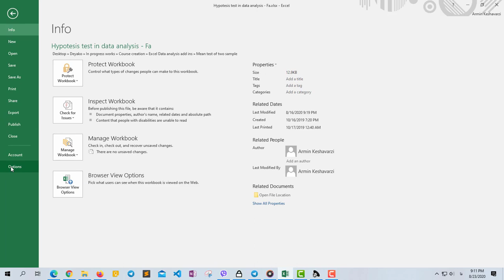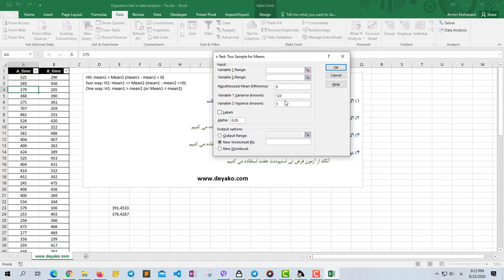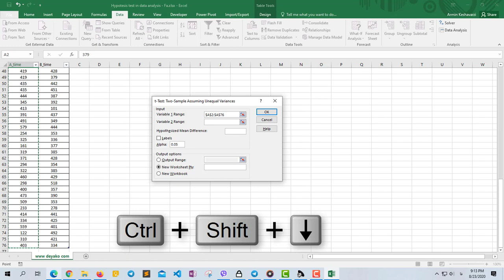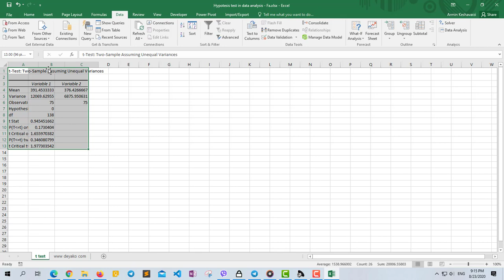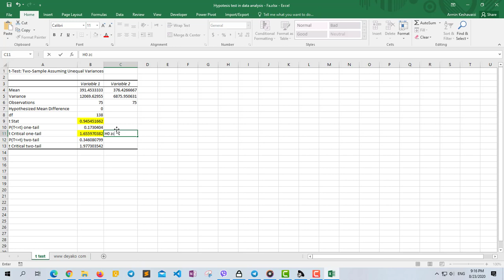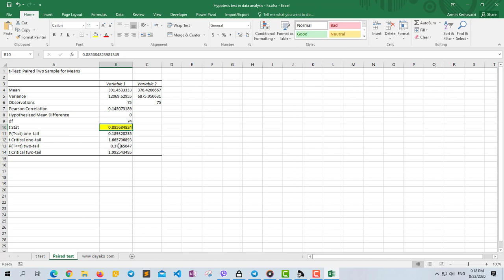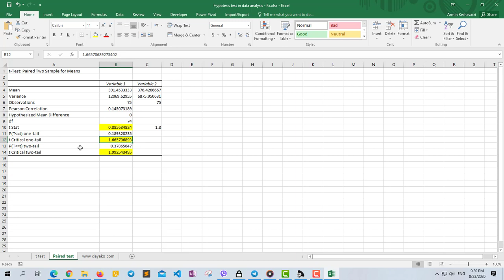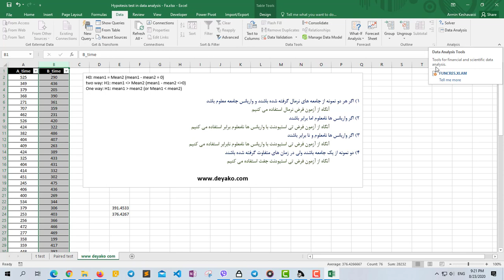تحلیل داده اکسل - آزمون فرض تفاوت میانگین ها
در بسیاری از موارد نیاز داریم تا بدانیم آیا میانگین بین دو جامعه یا یک جامعه در طول زمان تفاوت باهم تفاوت دارند یا خیر. برای اینکار از آزمون های فرض تفات میانگین های جامعه که در بسیاری از مواقع آزمون AB نیز می شناسند استفاده می کنیم.
بر این اساس با گرفتن دو نمونه از جوامع مدنظر، فرض برابر بودن میانگین ها را با فرض عدم برابری میانگین ها مورد آزمون قرار می دهدیم. در اکسل می توان این کار را به راحتی با استفاده از ابزار تجزیه و تحلیل داده (data analysis add ins) انجام داد.

تلگرام ما:
T.me/deyakoltd